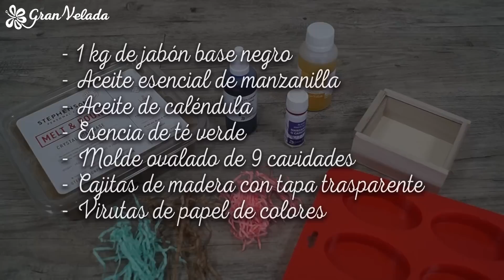Jabon negro marroqui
Traemos un jabón diferente, cuya base es el jabón negro  que sigue las pautas del jabón negro marroquí, elaborado con aceite de palma, manteca de karite, vainas de cacao, piel de plátano y hoja de palmera.
En el siguiente enlace accederás a nuestro blog dónde tendrás el paso a paso y más indicaciones de éste vídeo;
Pincha en el siguiente enlace para acceder al carrito con todo lo necesario para hacer éste jabón;
Materiales